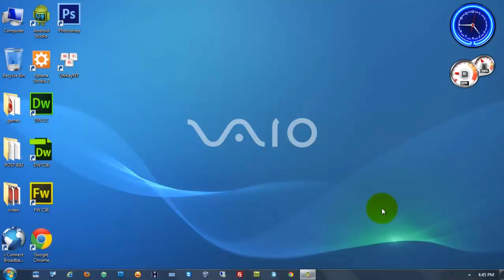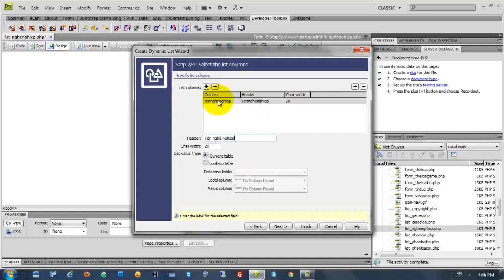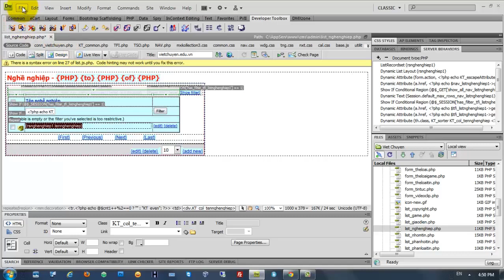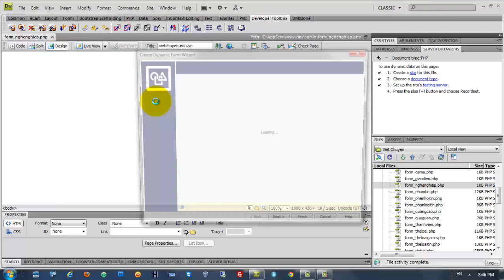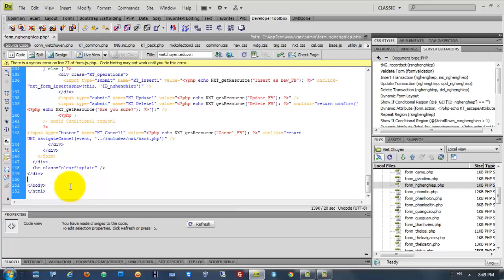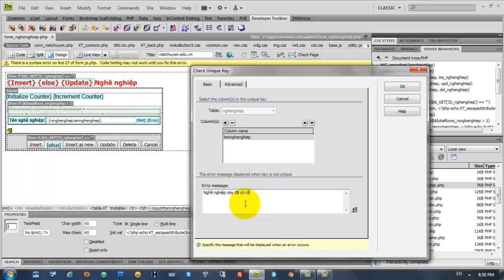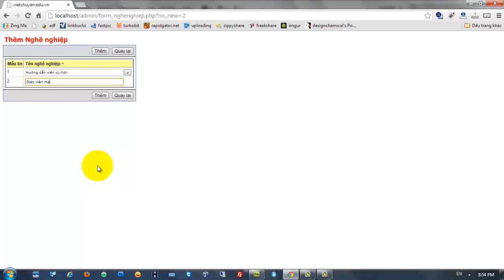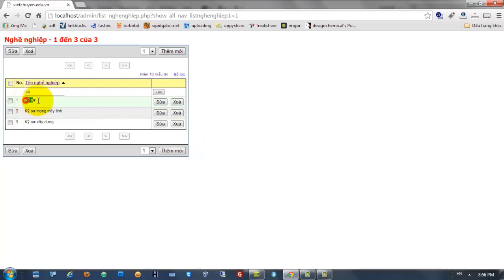Thiết kế phần Admin Control Panel cho website tin tức (Phần 24)